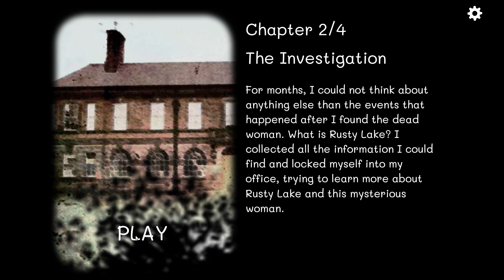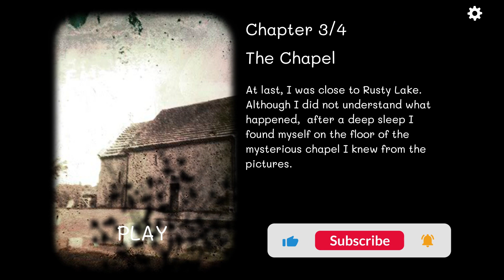Cube Escape: Case 23 - Full Walkthrough - All Achievements!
00:00 Chapter 1: The Murder Scene
08:47 Chapter 2: The Investigation
16:50 Chapter 3: The Chapel
25:02 Chapter 4: The Cabin